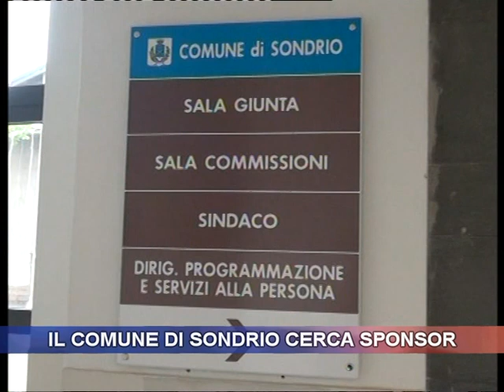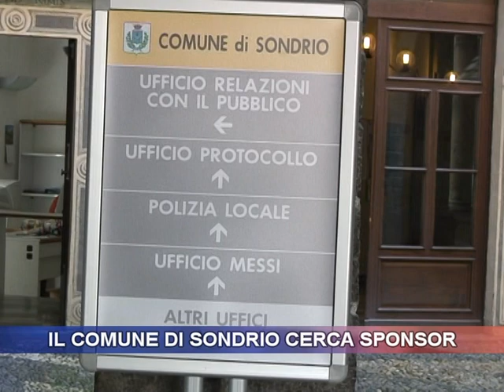Il Comune di Sondrio cerca sponsor